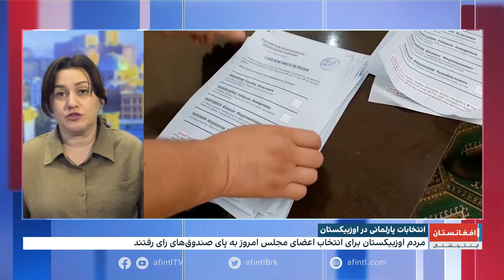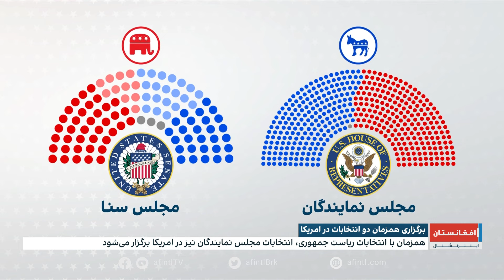خبرهای ۲ بعد از ظهر، یک‌شنبه ۶ عقرب ۱۴۰۳